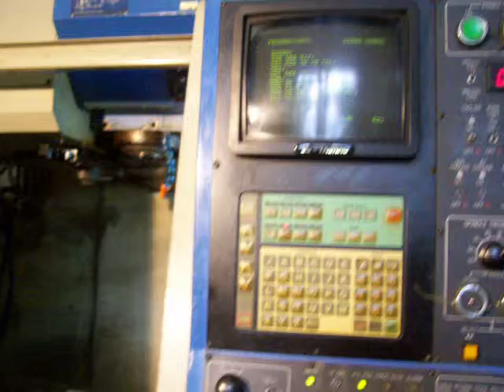Kia Kitacenter 35II Vertical Machining center #51136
23.6" X, KIA Mod. KiaCenter 35II, Y Axis Travel 17.7", Z Axis Travel 20.1", Dual Pallet Changer, CT 40, Yas MX3 CNC, New 1998, #51136, Visit our